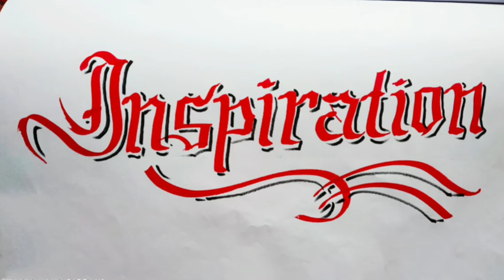How to write word "Inspiration" in old English font